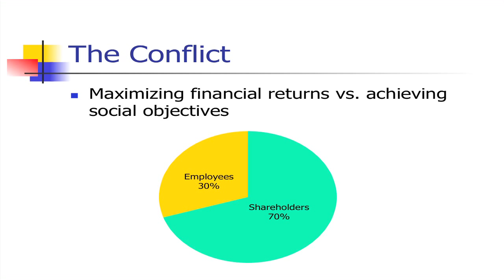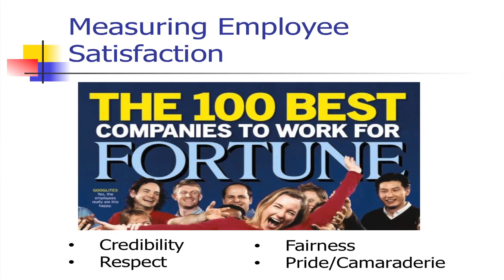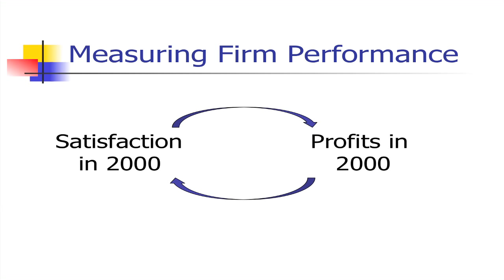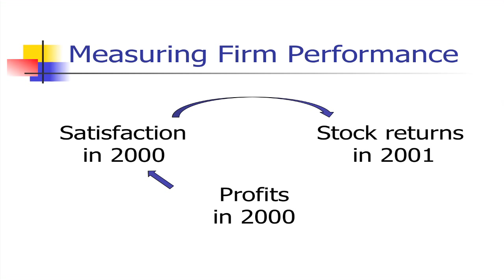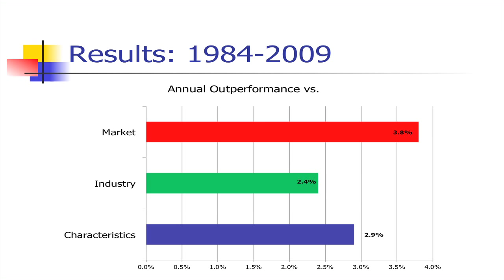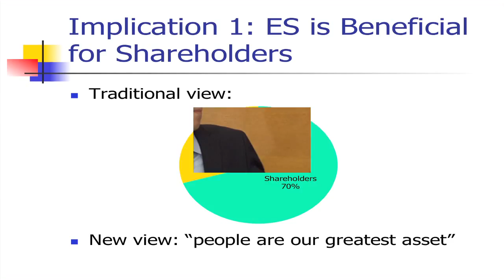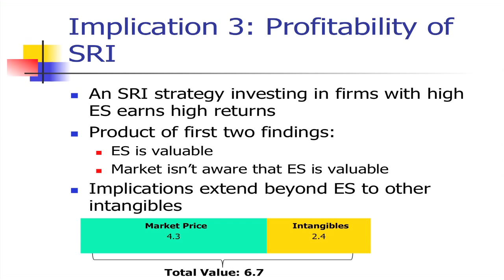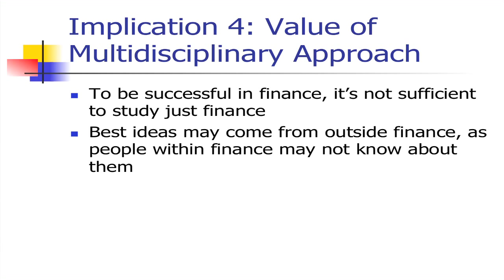BizTalks 2012: Alex Edmans on "Socially Responsible Investing: Doing Well by Doing Good"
Wharton Finance Professor Alex Edmans on "Socially Responsible Investing: Doing Well by Doing Good."